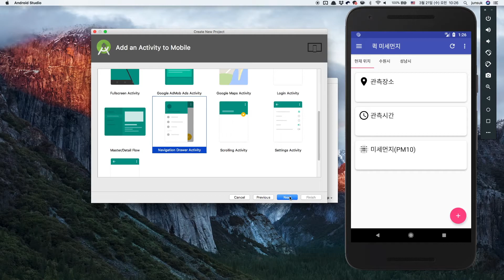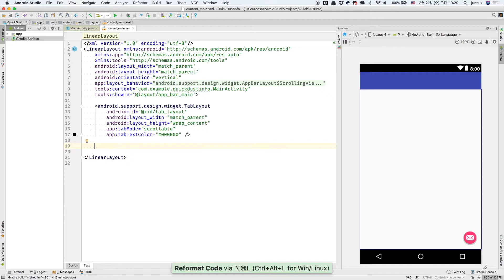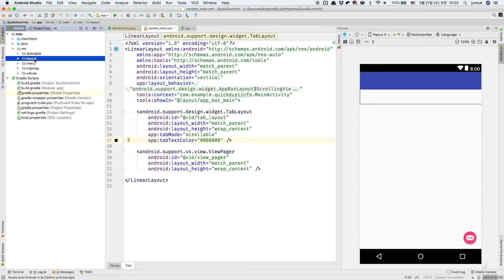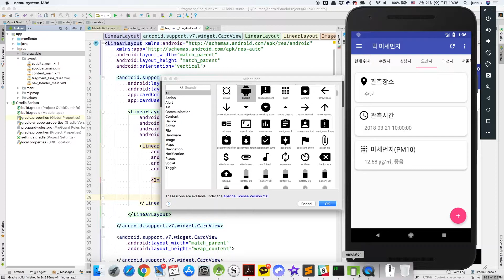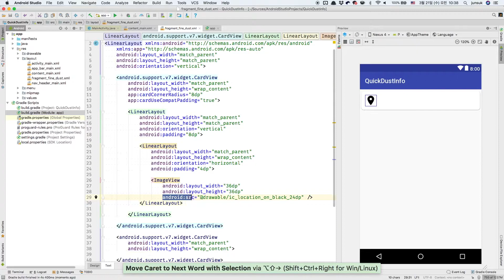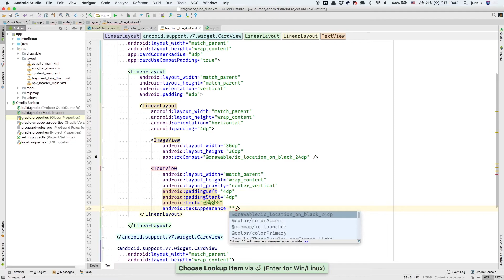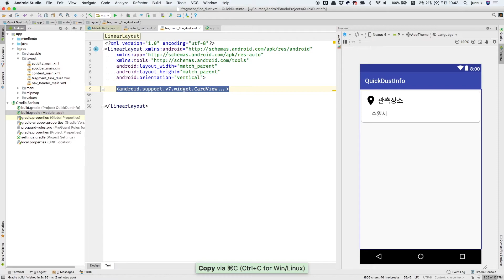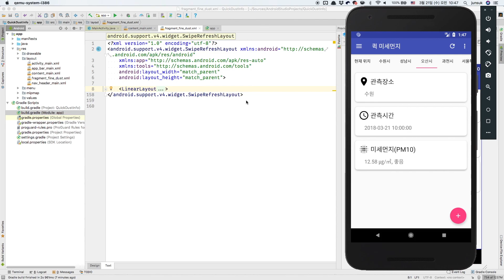될 때까지 안드로이드 #43 [33장 미세먼지 앱 만들기2 - 레이아웃]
이 영상은 루비페이퍼에서 출판된 '될 때까지 안드로이드'에 수록된 예제의 라이브 코딩 및 해설 영상입니다.